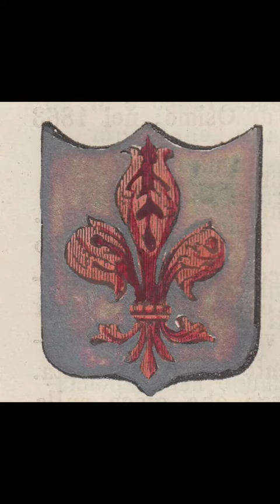Scopri Perché il Giglio é il Simbolo di Firenze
Questo short mostra alcune curiosità legate alla storia dell'arte di Firenze e provincia, come le pillole di arte legate al territorio del Mugello, in questo short in particolare scoprirete il giglio è simbolo della città e di alcuni territori conquistati.